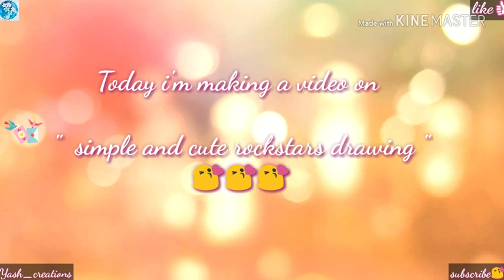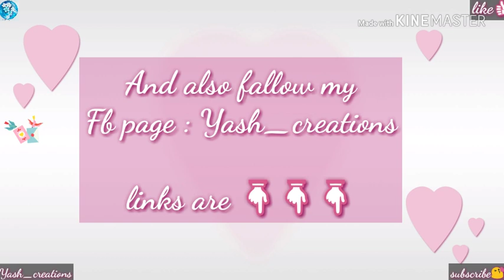Simple and cute rockstars drawing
Hi cuties...

I hope you are happy with the video of " simple & cute rockstars drawing " .💞
🌲❄⛄🌟🎄🎂🎆🎈🎀🎇🎉🎊 Merry Christmas 🌲❄⛄🌟🎄🎂🎆🎈🎀🎇🎉🎊
# Materials used ::::
- black (water poof) gel pen
- pencil
- colour pencils
- eraser
- sharpener
- glitters